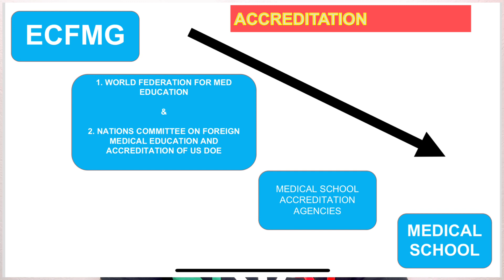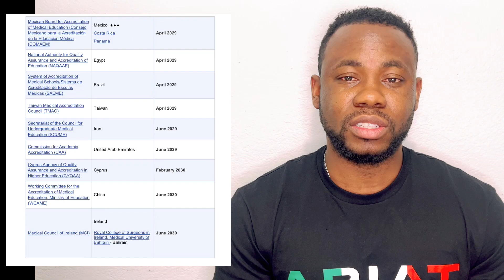New ECFMG 2024 Recognized Accreditation Explained || Changes for IMG/FMG 2024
New ECFMG 2024 Recognized Accreditation Explained

The new ECFMG recognize accreditation is coming to effect in 2024. In anticipation of these changes, many prospective candidates have been thrown into a state of turmoil as to whether they would be able to apply for the USMLE and practice medicine in America. In this video, I have explained what it means and what people should expect to come in 2024.￼

Below are useful links to check the status of your country's accrediting agency. I have also included a link to check the current expiration of the previous accreditation of the country's agency.￼

USMLE: WhatsApp Study Partner Group || Find Compatible Study Partner Here

Anatomy Shelf notes/100 Concepts of Anatomy
to Boost Step 1 score by 50 points // BY USMLE BOOSTER MD